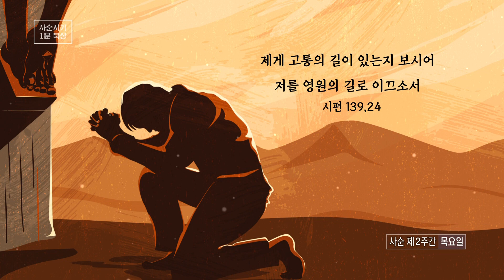사순 제 2주간 목요일 묵상 ㅣ 시편 139,24 ㅣ 제게 고통의 길이 있는지 보시어 저를 영원의 길로 이끄소서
방송선교ARS후원 :
후원문의, 매일미사 지향 신청 : 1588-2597
카카오톡 플러스친구 : cpbc TV